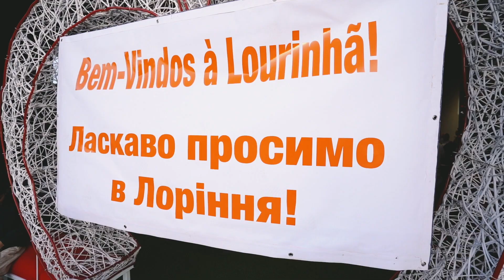"Portugueses pela Paz", o grupo que já resgatou 105 vidas na Ucrânia e deu uma nova vida na Lourinhã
Este é o resultado de duas ações de ajuda a refugiados da guerra na Ucrânia: 105 pessoas seguras, com uma nova vida na Lourinhã. Esta iniciativa de resgate de cidadãos ucranianos foi promovida inicialmente pelos empresários Mário Ferreira e Gabriela Jesus, proprietários dos estabelecimentos ‘Doce Fantasia’ e ‘Ó pão’, que contactaram o empresário David Batista, do Grupo Paradise, para os ajudar nesta missão solidária.
Quanto à triagem dos refugiados que vêm para a Lourinhã, todo o processo é assegurado por uma associação polaca. Com vista a financiar as viagens de avião, mas também fazer face às necessidades da viagem de regresso de autocarro e para os primeiros dias em Portugal, foi colocada à venda uma t-shirt, com o valor de 5€. Podem também ser dados donativos diretos à associação Portugueses pela Paz, criada para o efeito. Neste momento, está a caminho a terceira vaga, para trazer mais 55 mulheres e crianças. Pode acompanhar esta ação através do grupo no facebook: Peaceful Essence: Portugueses pela Paz.